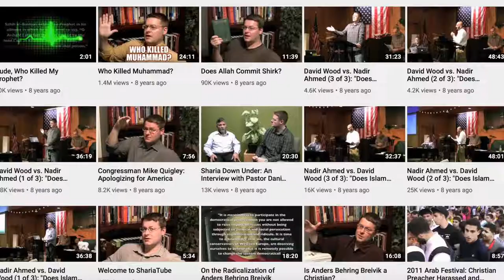Building an Apologetics Empire in 2020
=== Original Description ===

We're putting the pieces in place for an apologetics empire! David Wood, Vocab Malone, Whaddo You Meme?? and many others are plotting . . . plotting . . . plotting . . .

Statistics of original video: 📅 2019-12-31  ⏱ 19:02  ▶ 58847  👍 6409  💬 1188  🆔 d5Yr4Nxhxnk